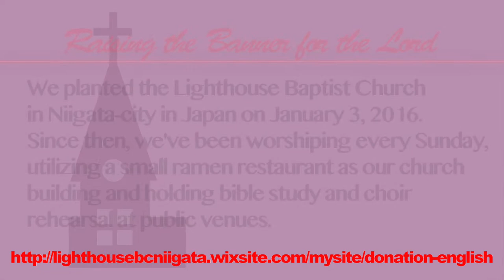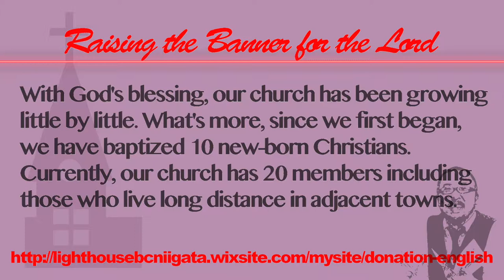Lighthouse Baptist Church in Japan, fund raising for the church building in 2018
We planted the Lighthouse Baptist Church in Niigata-city in Japan on January 3, 2016. Since then, we've been worshiping every Sunday, utilizing a small ramen restaurant as our church building and holding bible study and choir rehearsal at public venues.

    With God's blessing, our church has been growing little by little. What's more, since we first began, we have baptized 10 new-born Christians. Currently, our church has 20 members including those who live long distance in adjacent towns. Through concerts, Easter-celebrations, Pentecostal Sunday, Christmas, luncheons and some events at our church, we have grown to be publicly recognized as the christian church in our hometown.

    2018 marks our third year in public ministry. It was only three years ago when we were given the vision of raising the banner for the Lord in our town in Japan. Now, we've started fund-raising for our first church building.

   Our goal is 5,000,000 JPY (46,000 USD). We need your prayer and support. Renting a building for our church through your donations will help us further our mission to lead the world to worship God through SERVING, LOVING, EVANGELIZING and DISCIPLESHIP.